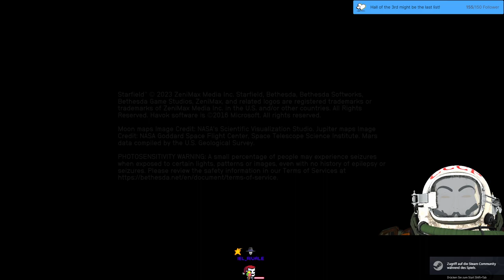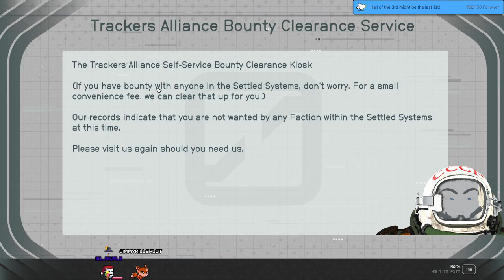Stream 199 starfield 🚀Doin stuff 3D V-Tuber [Eng/Ger] (Don´t ask any further huehuehue)